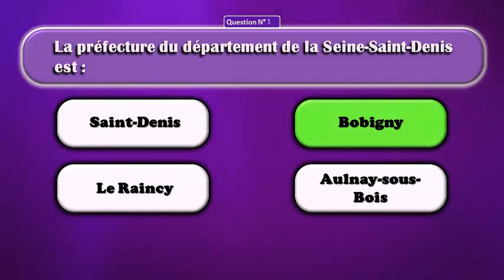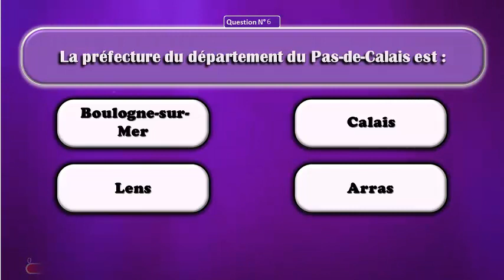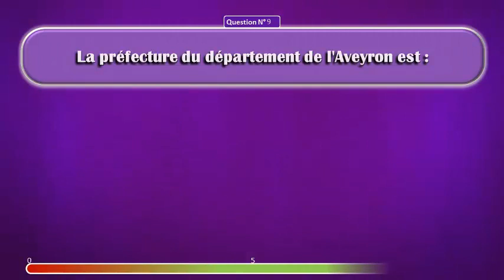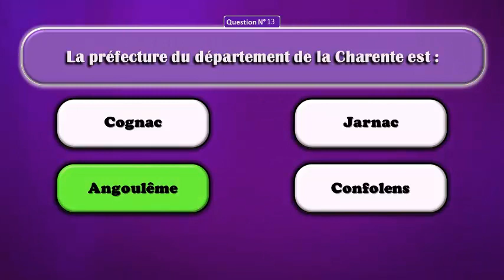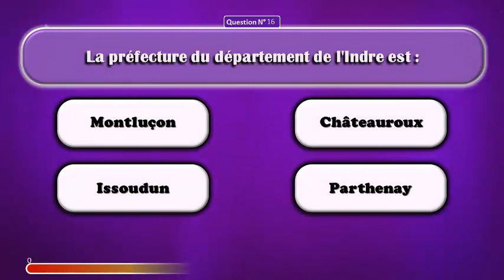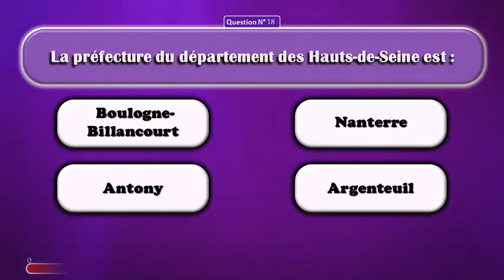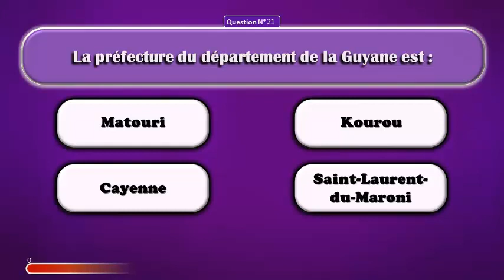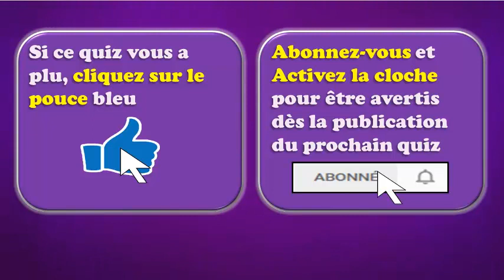⭐ Quiz - Défi 100% ⭐ Préfectures des départements français #2 (25 Questions)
✳️ ❓LE QUIZ DE CETTE VIDÉO ❓
Connaissez-vous le nom des préfectures des départements français ?
Répondez à ce quiz pour le vérifier ….et passer du bon temps en solo ou en équipe, en famille ou entre amis.😊

👉  Cette vidéo du quiz Défi 100% c’est :
✔️ 25 questions
✔️ 10 secondes par question
✔️ Un quiz de niveau confirmé avec :
       ▪️ 5 secondes sans proposition de réponses ; puis
       ▪️ 5 secondes avec 4 propositions de réponses

👉 Comment jouer à ce quiz ?
✔️Comptez 5 points par bonne réponse trouvée avant l’affichage des propositions de réponses
✔️Comptez 1 point par bonne réponse trouvée après l’affichage des propositions de réponses

👉 Plan de cette vidéo "Quiz - Défi 100%" :
00:00​-Introduction
00:33​-Début du Quiz
08:34-Fin du Quiz
09:01-Fin de la vidéo

👉 Ce quiz n'est PAS  une vidéo interactive.
Prévoyez papier et crayon pour noter vos réponses et compter vos points

👉 Défi 100% :
Réaliserez-vous un sans-faute avec 100% de bonnes réponses ?
Bonne chance ! 😉

✳️ ❗ N'OUBLIEZ PAS ❗
👉 Tentez le défi 100% : réussirez-vous un sans-faute avec 100% de bonnes réponses ?
👉 Inscrivez votre nombre de bonnes réponses en commentaire : obtiendrez-vous le meilleur score ?
👉 Partagez les vidéos et défiez vos amis : serez-vous le(la) meilleur(e) ?

Merci 😀

✳️ 🎵 CREDIT MUSIQUE 🎵
Musique utilisée dans la vidéo :  Sunset Dream (Cheel)

✳️ 📢 EN TOUTE TRANSPARENCE 📢
Ça ne change rien pour vous mais cela signifie que si vous cliquez sur certains liens, nous recevrons une petite commission. Cela contribue à soutenir la chaîne et nous permet de continuer à réaliser des vidéos. Merci pour votre soutien !